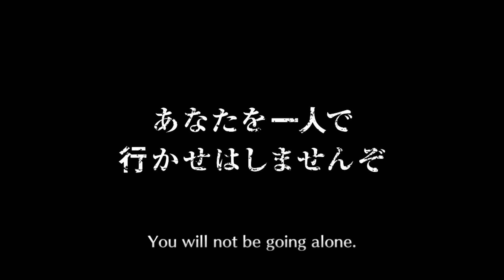Bleach Brave Souls - 5 Star Ticket (sad times)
A dupe :(